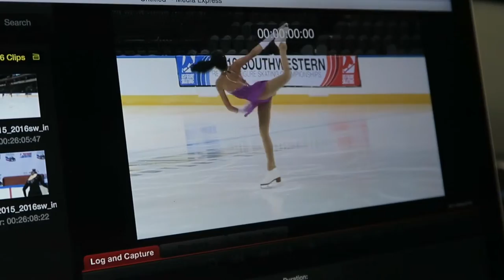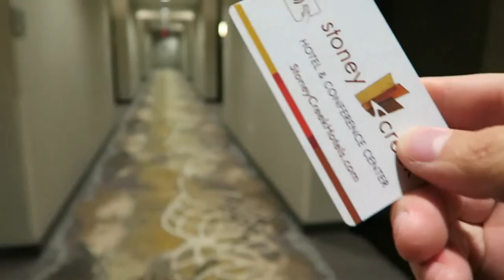US Figure Skating SW Championship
US Southwestern Figure Skating Championship. Vlog from 1 of 6 days of competition. These kids were awesome.